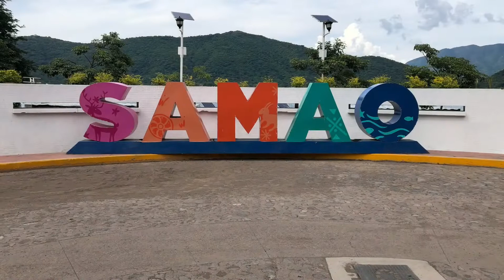Night Trip to Santa María Lake in Mexico by Indian Family | USA Telugu Vlogs